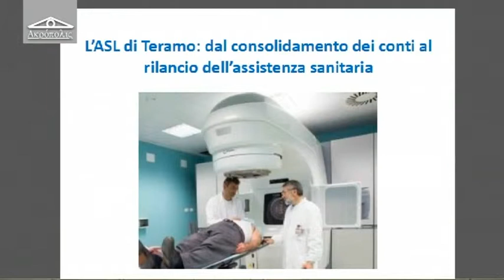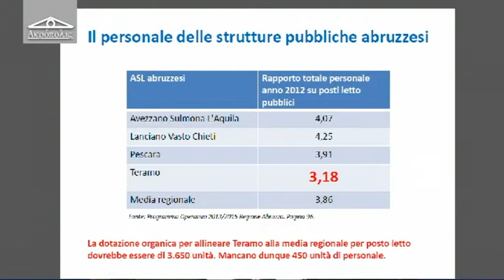Acropolis 63^ puntata del 4 maggio 2015